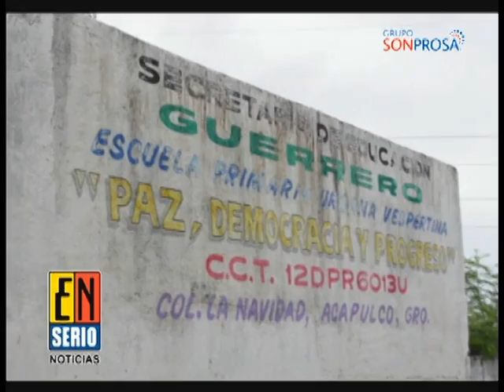ESN Matutino 02 09 14 006